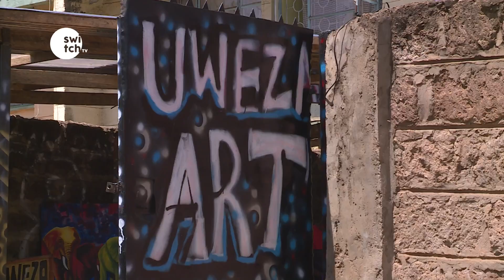PAINTING LIFE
ART IN KENYA IS CONSIDERED AS A GROWING INDUSTRY WITH THE POTENTIAL TO CREATE JOB OPPORTUNITIES FOR MANY YOUTHS IN THE COUNTRY. OUR REPORTER GIVERSON MAINA SPENT TIME AT THE UWEZA ART GALLERY IN KIBERA, NAIROBI THAT HOUSES YOUNG ARTISTS AND TELLS US THE STORY OF TWO BUDDING ARTISTS WHO HAVE PAINTED ENOUGH TO CATER FOR THEIR SECONDARY SCHOOL FEES AND ARE NOW IN UNIVERSITIES. LET'S TAKE A LOOK.